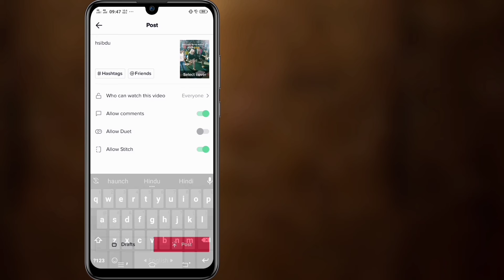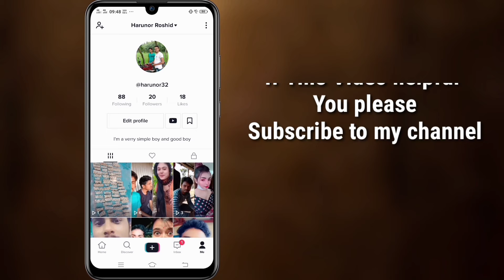How To Speed Up And Slow Down Your Tiktok Videos || How To Speed Up Any video Online || (2021)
Hey Guys,
In this Video I Will Show You How To Speed Up And Slow Down Your Tiktok Videos.It's a very easy and simple way.